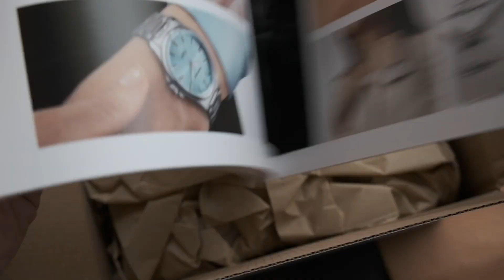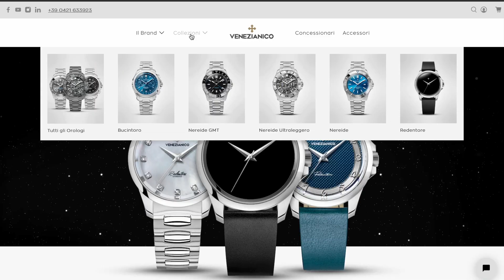Il miglior dress watch di un microbrand italiano? | Venezianico Ultrablack 36mm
È talmente bello questo pezzo che è andato sold out mentre facevo il video :) Che ne pensate voi invece?